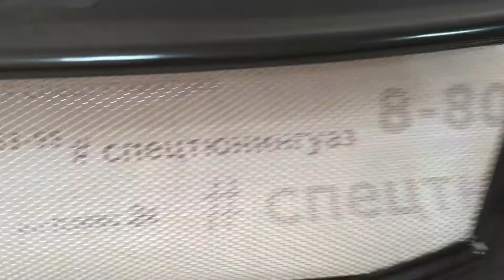Решетка радиатора УАЗ Патриот с металической сеткой до 2014г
Купить данный товар можно на нашем сайте

Отличное качество которое вас порадует.
Отправка всеми транспортными компаниями.